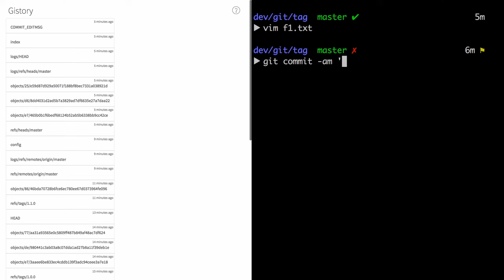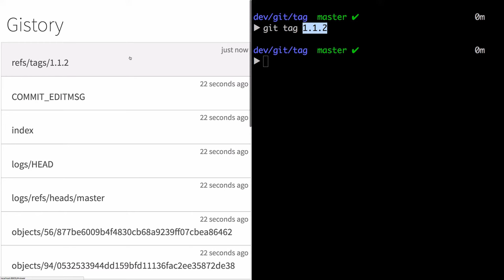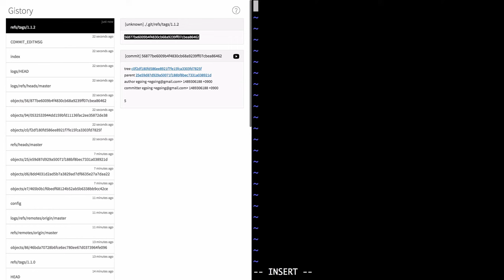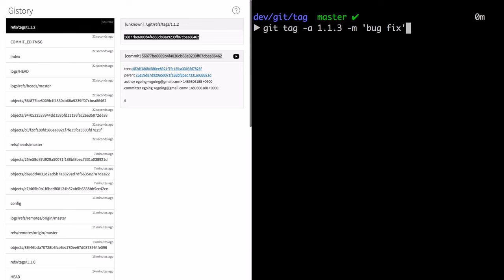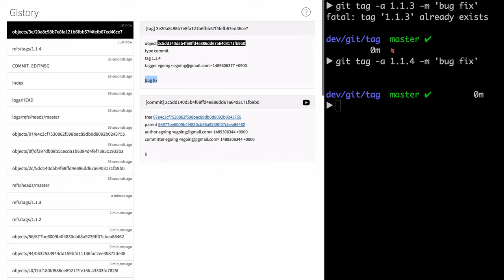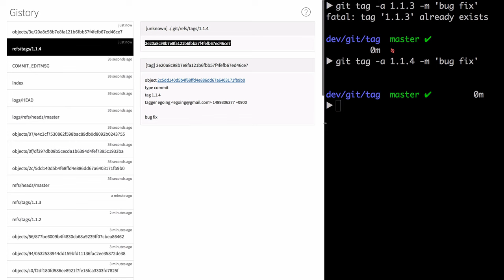지옥에서 온 Git - tag 2 (원리)